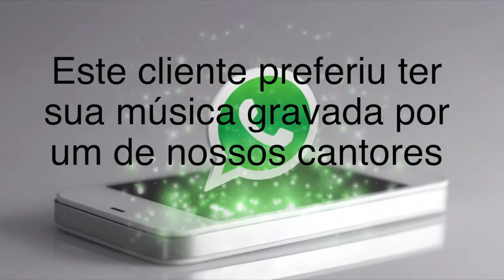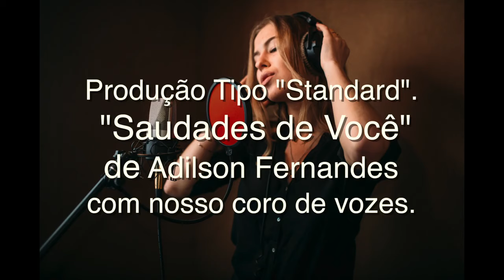Gravamos e Inserimos sua Música nas Plataformas!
Como produzir e gravar suas músicas? Agora você pode ter suas músicas produzidas e gravadas com qualidade profissional com economia de tempo e dinheiro!